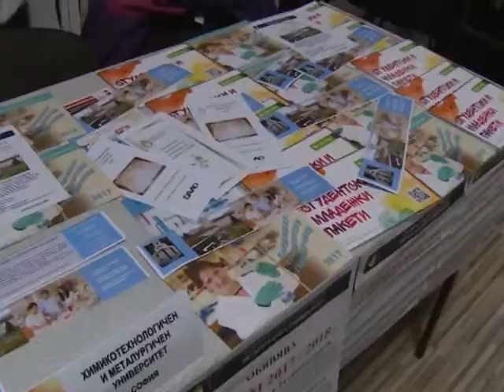Кандидатстудентска борса 2017